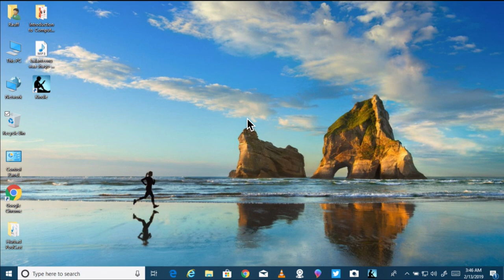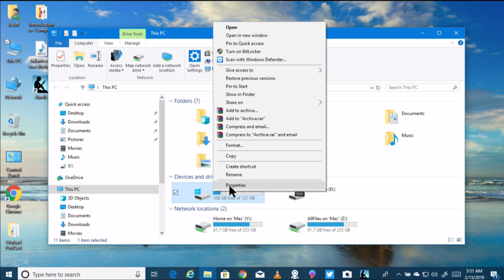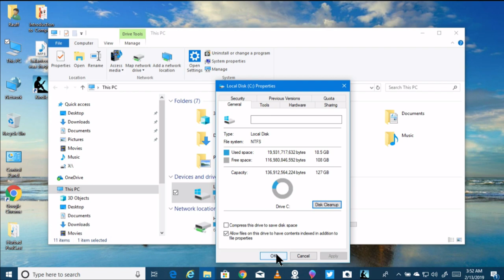Horudhaca Barashada Computer ka - Cashirka 58 - Performing Necessary Maintenance - AfSomali